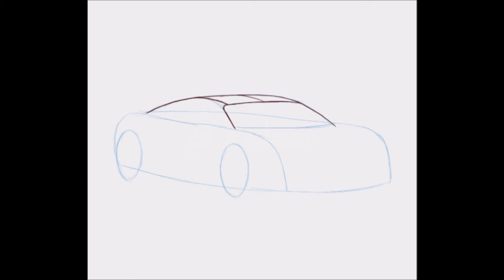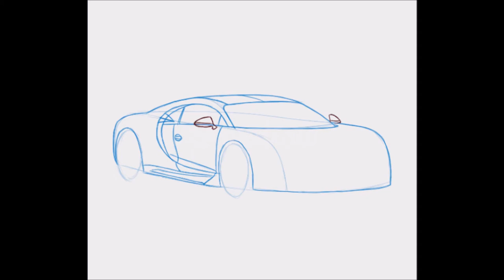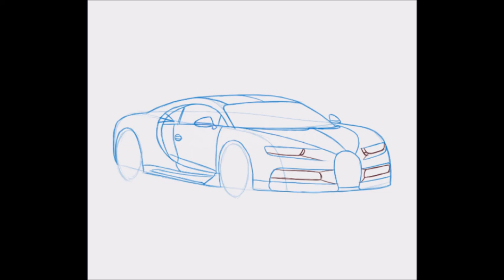Como dibujar un Bugatti Chiron | Super Autos | Aprender a dibujar fácil paso a paso